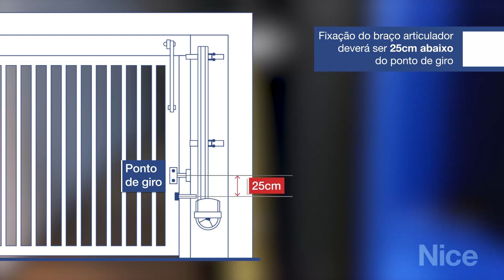Basculante | Dimensionamento do Acionador - Abertura para dentro